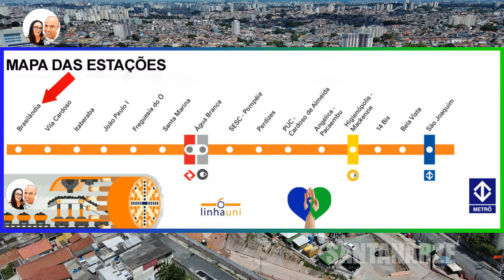ESTAÇÃO BRASILÂNDIA ATUALIZAÇÃO DA OBRA LINHA 6 UNI LARANHA DO METRÔ 01/04/2024